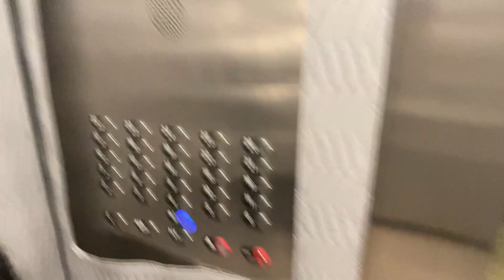Spend the week w/me